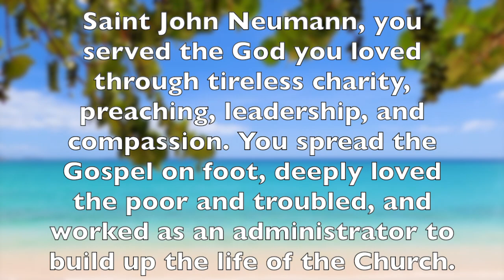Prayer of Saint John Neumann #2